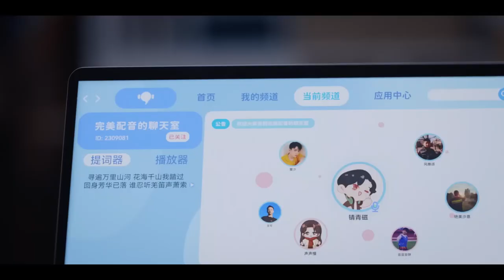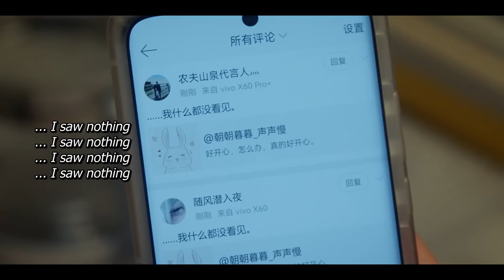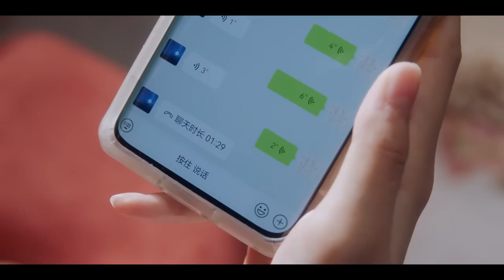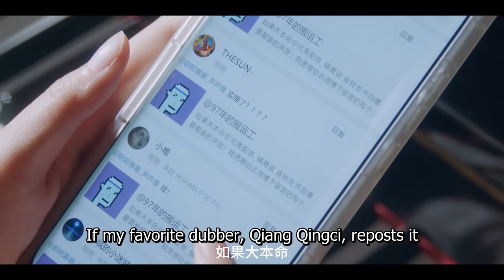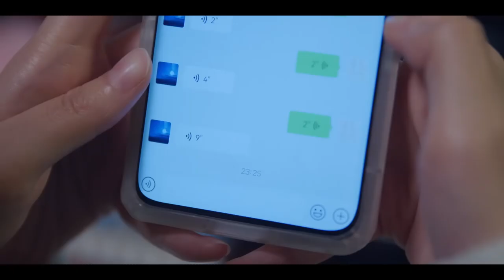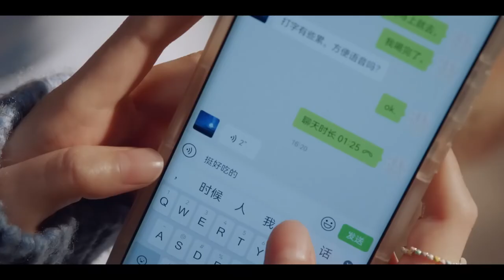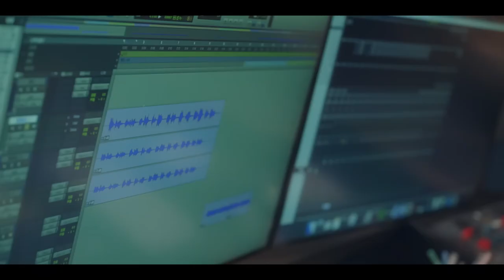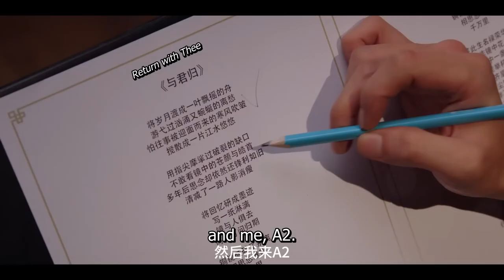【MULTISUB】被顶流男明星当众表白，灰姑娘瞬间脸红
被顶流男明星当众表白，灰姑娘瞬间脸红【很想很想你 LOVE ME LOVE MY VOICE】丨檀健次 💓 周也丨愛情 / 甜寵 / 劇情